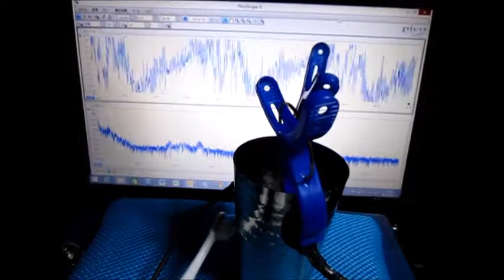超音波プローブによる‹発振制御›技術 Ultrasonic tester